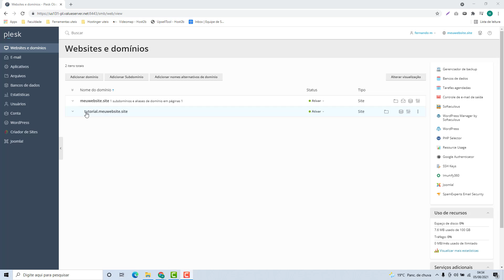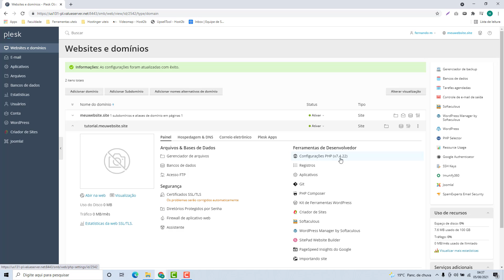Como Trocar a Versão PHP do Subdomínio no Plesk (Rápido e Fácil) 2021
Aprenda como alterar a versão PHP de um subdomínio no Plesk facilmente e em poucos minutos.